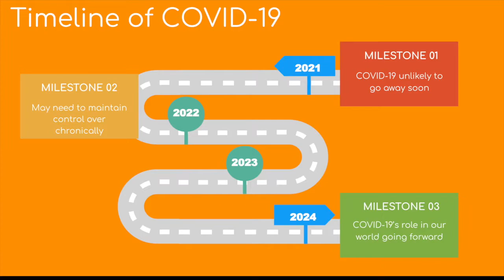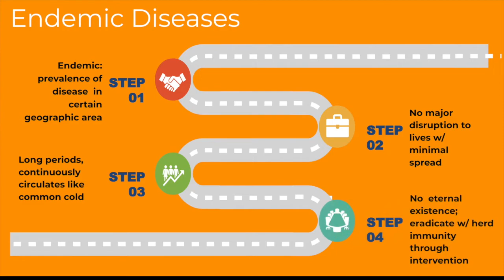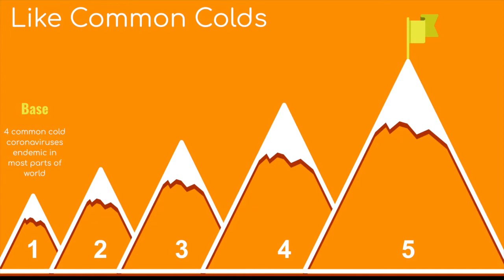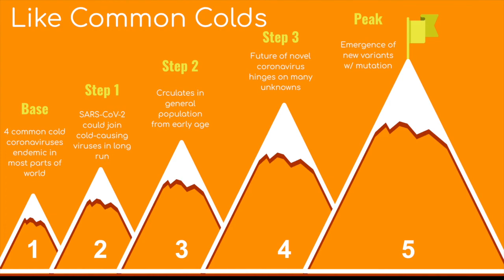COVID-19 Becoming Endemic?!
Today, we will define the concept of endemism and COVID-19’s status going forward.